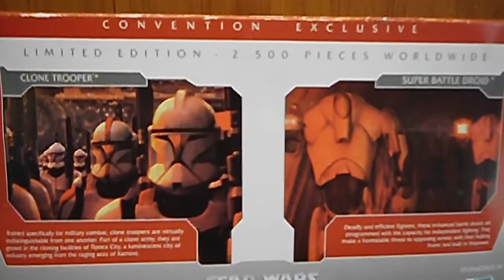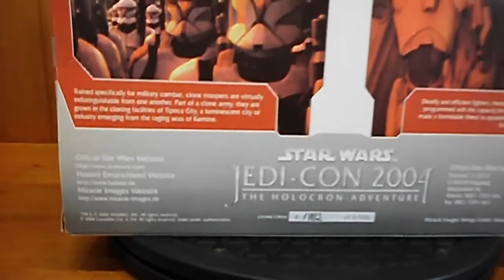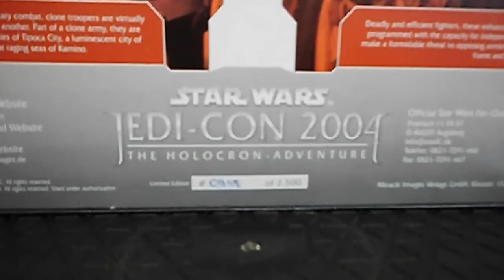Star Wars Jedi-Con 2004 European Convention Exclusive 2-pack Action Figures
スターウォーズ Jedi-Con 2004 in Germany The Holocron - Adventure: Limited Edition 2.500 Pieces Worldwide Exclusive Figure Set Clone Trooper & Super Battle Droid